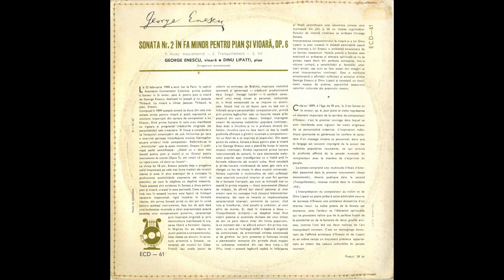Silent Tone Record/Enescu:Violin sonata No.2/George Enescu(vn),Dinu Lipatti(pf) ECD 61 古典音樂 黑膠唱片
エネスク(Enescu,埃内斯库):ヴァイオリン･ソナタ(Violin sonata,小提琴奏鸣曲)2番Op.6/ジョルジェ・エネスク(George Enescu,乔治·埃内斯)(vn),ディヌ･リパッティ(Dinu Lipatti,迪努利帕蒂)(pf)/ルーマニアELECTRECORD:ECD 61(10inch) RO MONO/管理番号:9579/